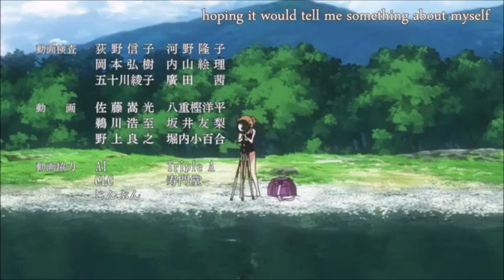Ano Natsu De Matteru Kissing Scene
Ano Natsu De Matteru is directed by Tatsuyuki Nagai

Written by Yosuke Kuroda

Animated by Studio J.C Staff

Licensed by Sentai Filmworks.